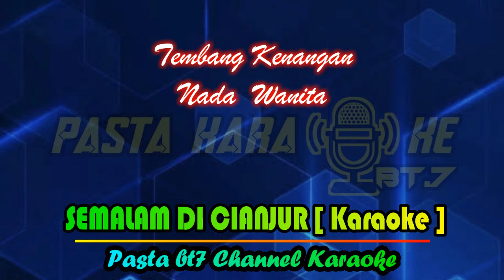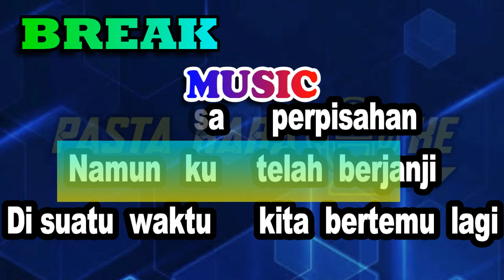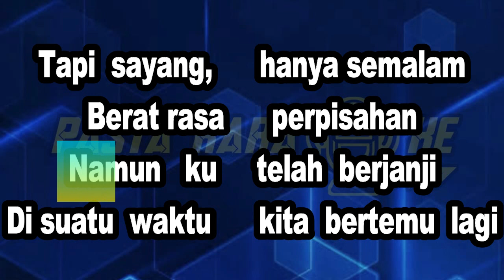SEMALAM DI CIANJUR NADA WANITA POP LAWAS Karaoke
nada wanita semalam dicianhjur pop lawas karaoke
lirik
Kan kuingat di dalam hatiku
Betapa indah semalam di Cianjur
Janji kasih yang t'lah kau ucapkan
Penuh kenangan yang takkan terlupakan
Tapi sayang, hanya semalam
Berat rasa perpisahan
Namun ku telah berjanji
Di suatu waktu kita bertemu lagi